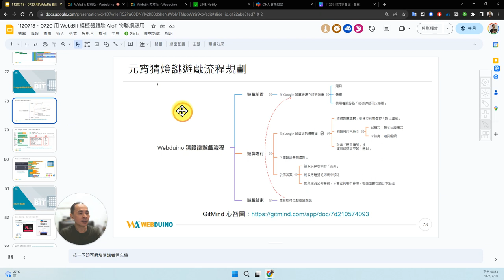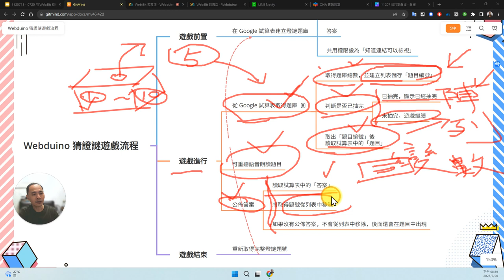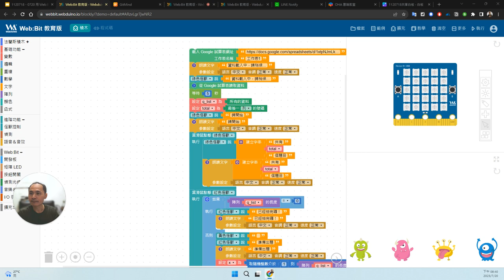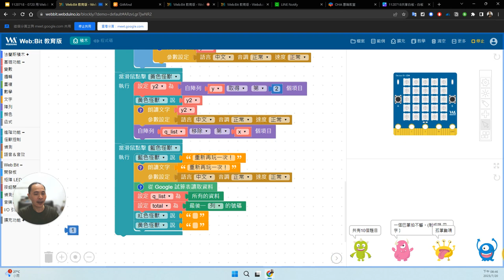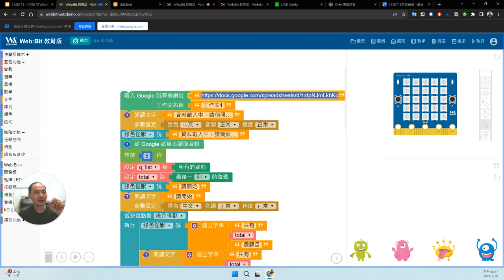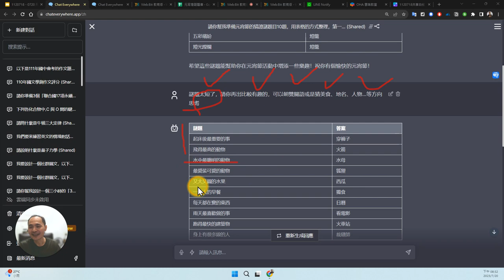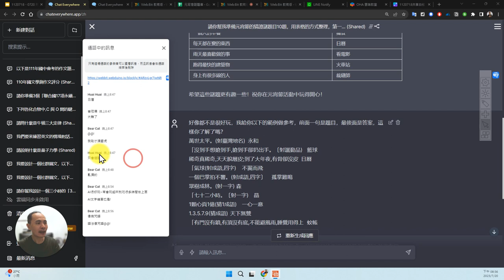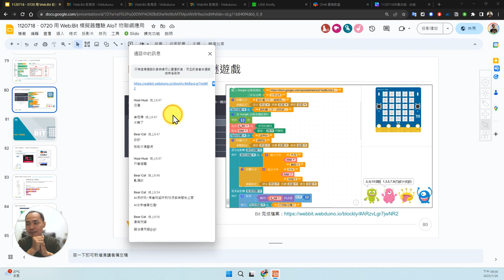04：Web:Bit用 AI 生成燈謎題目配合Google 試算表做猜燈謎